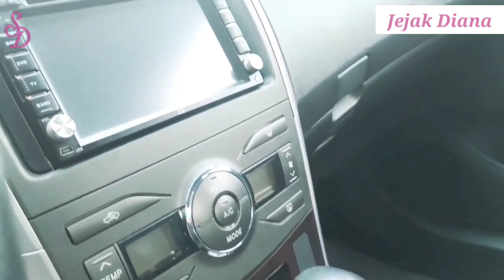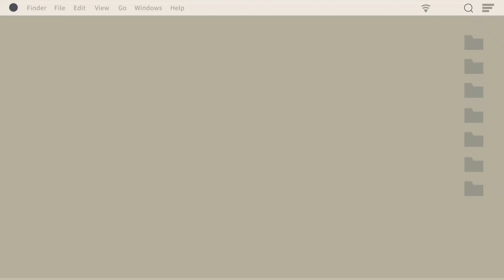REVIEW MOBIL KESAYANGAN TOYOTA COROLLA ALTIS 1.8 V[E140]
Terima Kasih banyak Wassalamu'alaikum wr wb 🙏🙏